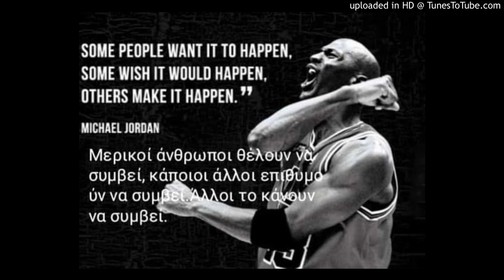Self talk - Ασκήσεις θετικής ενέργειας, κατεύθυνσης και αλλαγής νοοτροπίας 1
Παραγωγή και πνευματικά δικαιώματα: Aris P